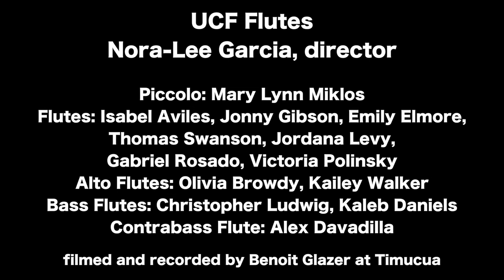Twilight, UCF Flutes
This is Twilight by Amy Beach  (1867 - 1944) Arr. Nicholas Buonanni
It is only one song from the concert Dr. Garcia's studio gave at Timucua in March 2019.